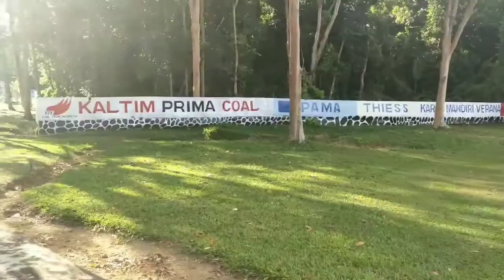RUMAH KAYU DI INDONESIA MIRIP RUMAH LUAR NEGERI 🏡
ini ada dikaltim temen temen disini masih asri bgt banyak hewan berkeliaran dijalan bukan peliharaan tapi hewan yg hidup asli dari hutan kalimantan